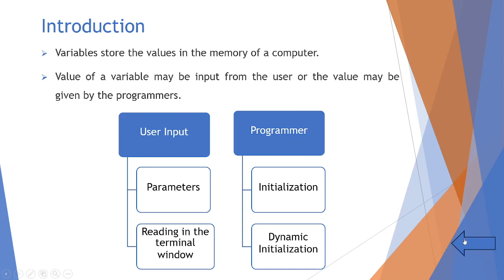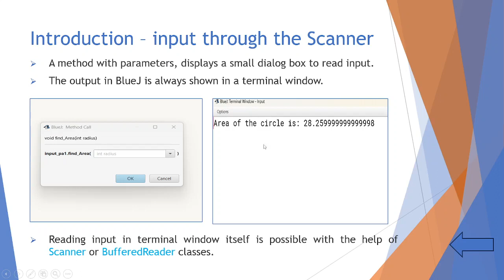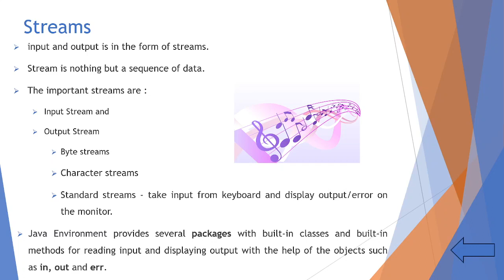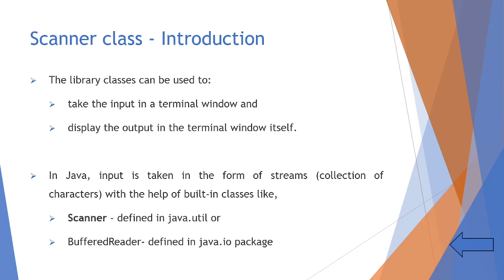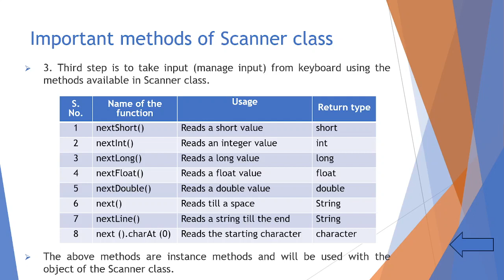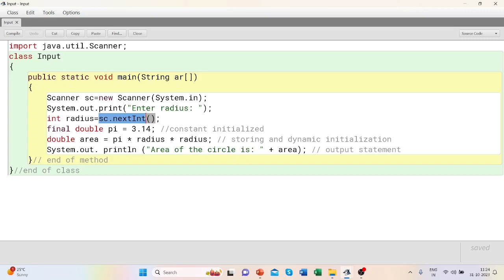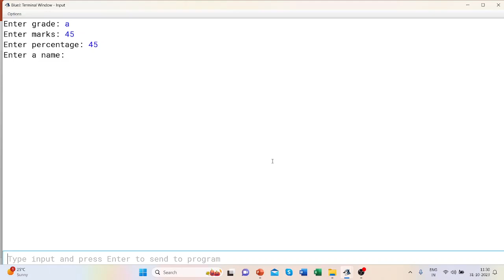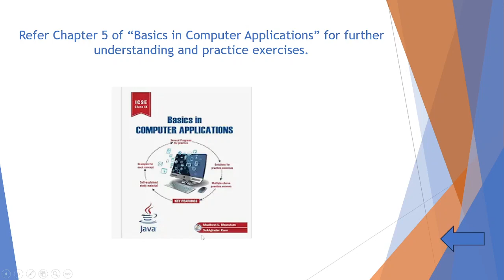Lesson 14 - Input in Java using Scanner class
In this video, the concept of  input from user is explained in terms of parameters and input using Scanner class with the help of six programs in the Java environment.

Link to the book Basics in Computer Applications: